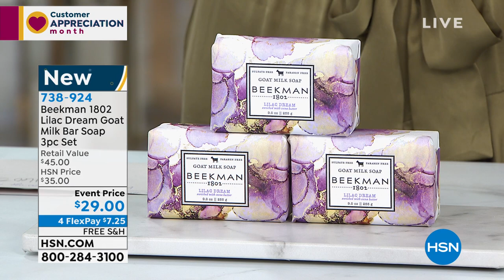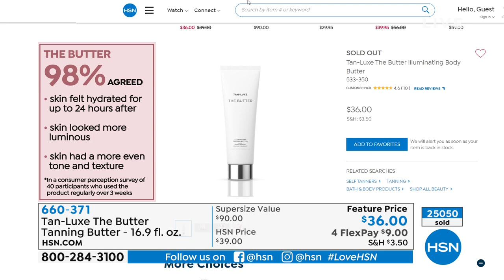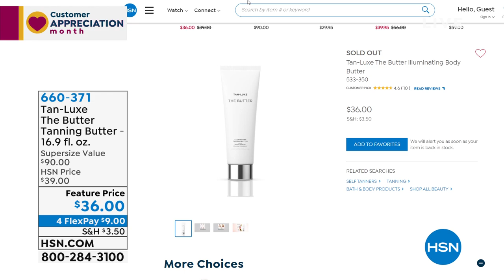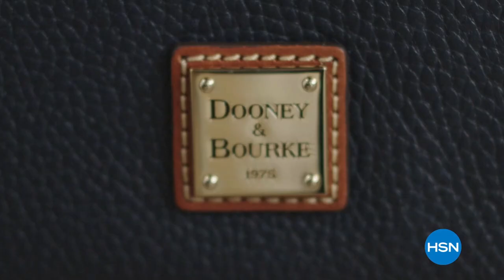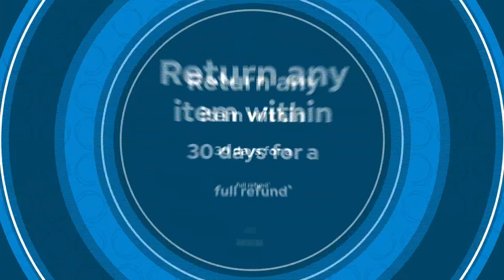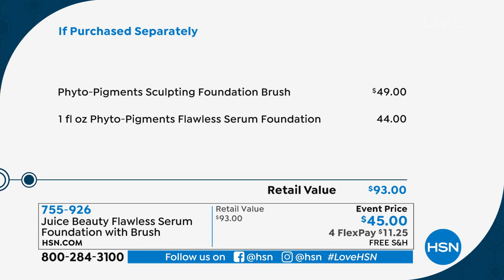HSN | HSN Clean Beauty - Juice Beauty Skincare Premiere 04.22.2021 - 07 PM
Discover clean beauty at HSN featuring Juice Beauty Skincare.